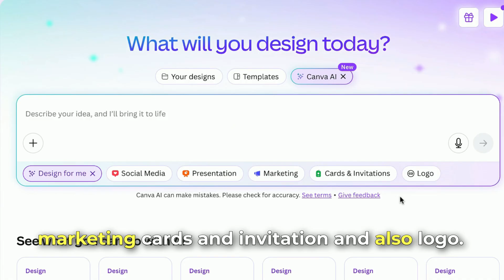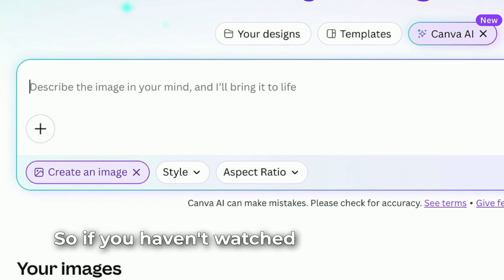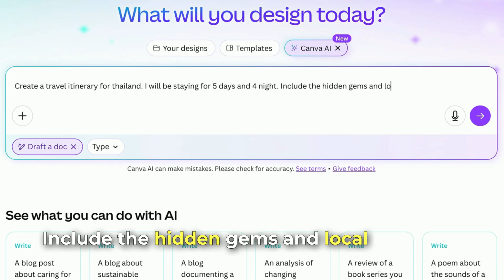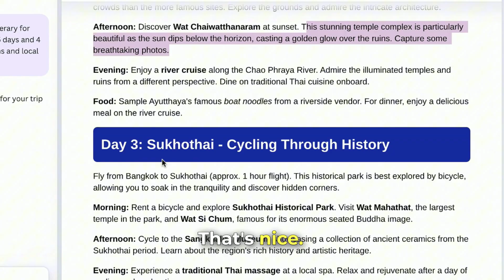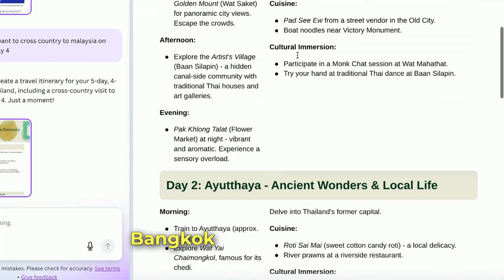Top Graphic Designer Reveals Easiest Way to Make Slides with Canva AI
Description: Imagine designing an entire presentation or editing images just by typing your thoughts—no design skills required! Canva AI is changing how creators work forever.
Discover how Canva's new AI features let you design full presentations, edit images, and more—just through conversations. Whether you're a content creator, educator, marketer, or a small business owner, Canva AI tools like Magic Design, Magic Write, and Text to Image are reshaping productivity and creativity. In this video, we explore the newest updates and how you can use them to save hours of work and create stunning designs with zero effort.

🔍 Learn how to:

Design professional presentations in seconds
Edit and generate images using simple text prompts
Boost productivity using Canva AI tools
Stay ahead of the trend with content automation

BRAND LOCALLY is a go-to channel for affordable Marketing Services dedicated to All Real Estate Agents, Realtors & Small Business in USA